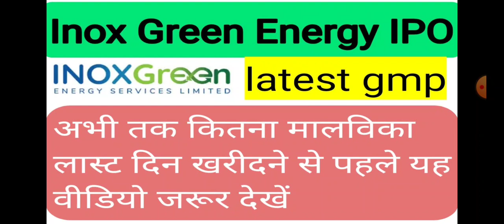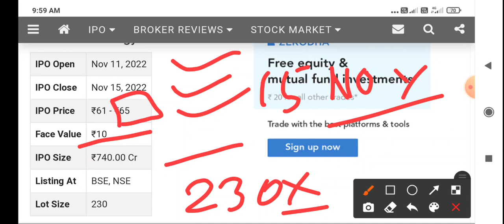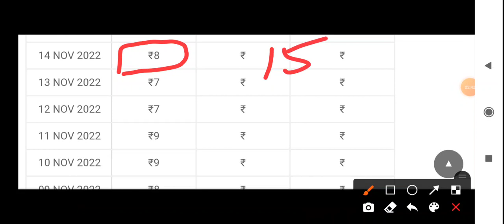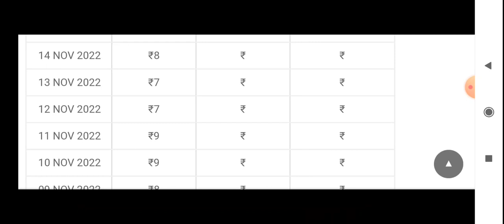Inox green energy ipo|apply or not|latest day|last day strategy